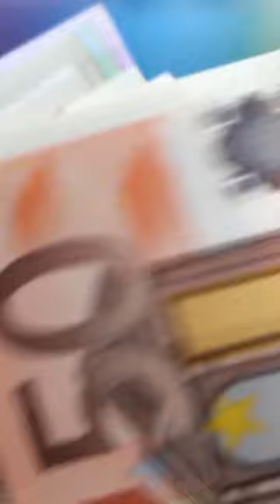podsumowanie 18 lat!